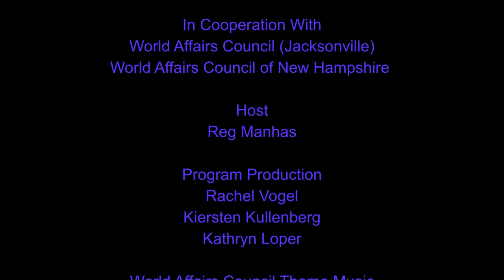The New Map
In 2018, American fracking overtook Russia and Saudi Arabia to make the U.S. the world’s largest oil producer. But in the April throes of COVID-19, U.S. crude fell to a negative value for the first time in history. The foundations of energy, international politics and economics have shifted, but master storyteller and global energy expert Dr. Daniel Yergin has drawn a new map of what he calls a world “being shaken by the collision of energy, climate change, and the clashing power of nations in a time of global crisis.” Reg Manhas will talk with the man Fortune called “one of the planet’s foremost thinkers about energy and its implications.”

Daniel Yergin is the founder of IHS Cambridge Energy Research Associates and Vice Chairman of IHS. Dr. Yergin won a Pulitzer Prize in 1992 for his bestselling definitive history of oil, “The Prize,” and “The New Map” is his fourth book. He was awarded the United States Energy Award for “lifelong achievements in energy and the promotion of international understanding.” He serves on the U.S. Secretary of Energy Advisory Board and chaired the U.S. Department of Energy’s Task Force on Strategic Energy Research and Development. Dr. Yergin is a director of the Council on Foreign Relations and a trustee of the Brookings Institution. Dr. Yergin holds a B.A. from Yale University and a Ph.D. from Cambridge University, where he was a Marshall Scholar.

In conversation with Reg Manhas

Reg Manhas is Principal at Purcell Global Strategies. He built and led the external affairs and sustainability functions at Talisman Energy and Kosmos Energy, and has two decades of experience managing complex above ground risks in over 25 countries on 5 continents. Reg has degrees in chemical engineering and law from the University of British Columbia.